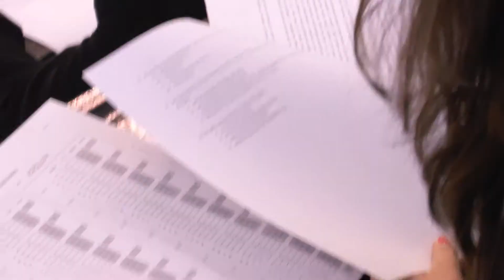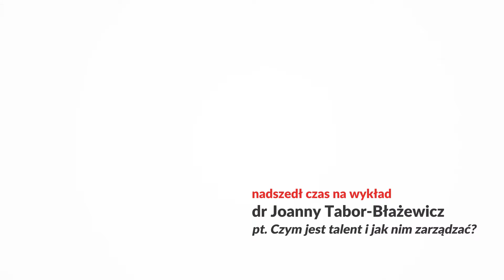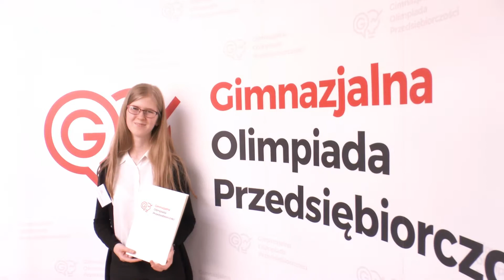Finał III edycji Gimnazjalnej Olimpiady Przedsiębiorczości